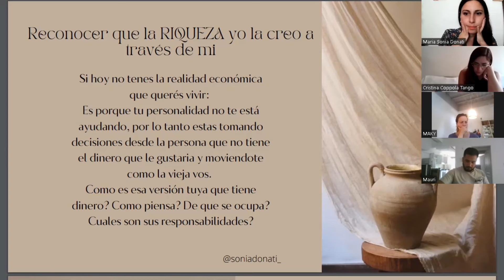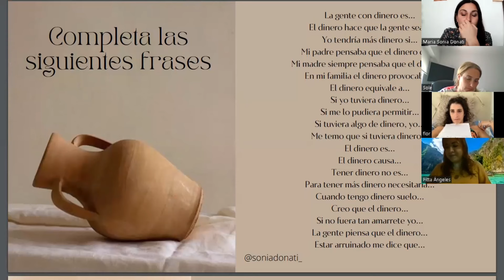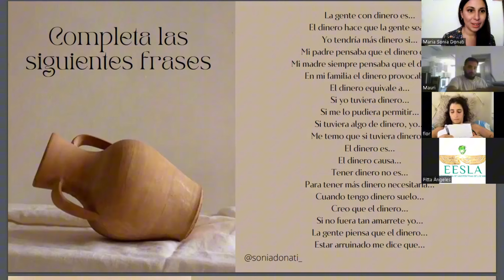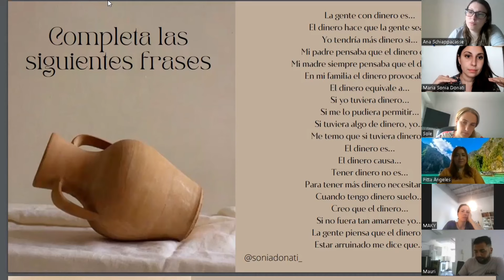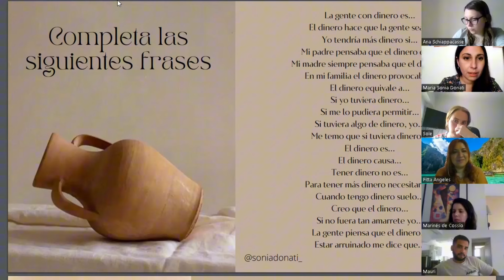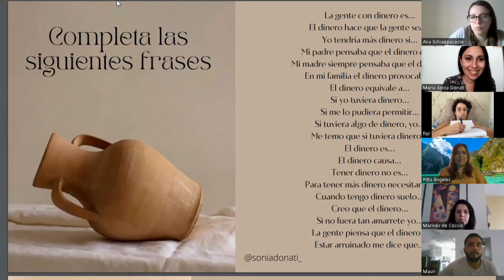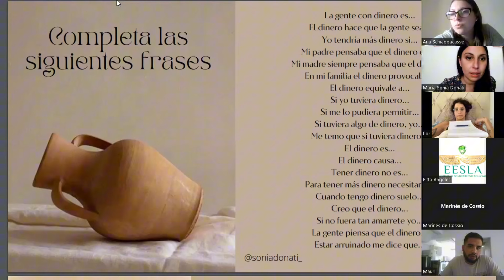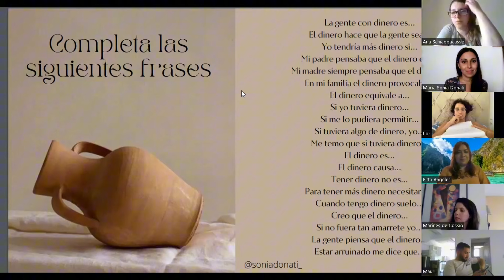Dinero 2 • Masterclass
Si no viste la primera masterclass te recomiendo que la veas en el video anterior, se llama Dinero Masterclass 1.

En este video te cuento cómo destrabar las creencias limitantes que hacen que HOY no tengas la realidad económica que te gustaría.

No me creas, probalo y después contame!

Gratitud
So